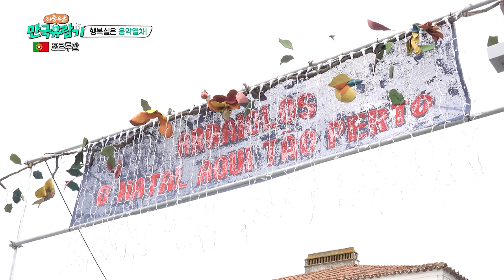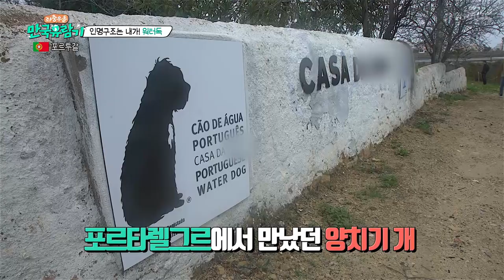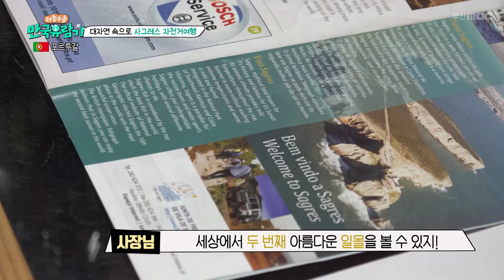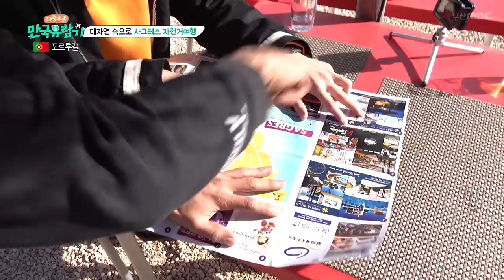(eng & esp sub)portugal special 2/포르투갈 포르탈레그르에서 사그레스까지의 액기스를 모았습니다/portalegre/arraiolos/lagos/sagres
포르투갈 포르탈레그르에서 사그레스까지의 액기스를 모았습니다. portalegre의 산타클라라 수녀원의 디저트,  arraiolos의 음악기차, lagos의 워터독, sagres의 해변 자전거 투어까지... 포르투갈의 여유와 낭만을 즐겨보세요
* 좋아요 와 구독 버튼을  꼭~ 눌러주세요.👇👇👇
* 부산MBC 홈페이지
* 부산MBC 유튜브
• 부산MBC 굿닥터in부산
* 부산MBC 스포츠마니아
* 부산MBC 뮤직월드 Official